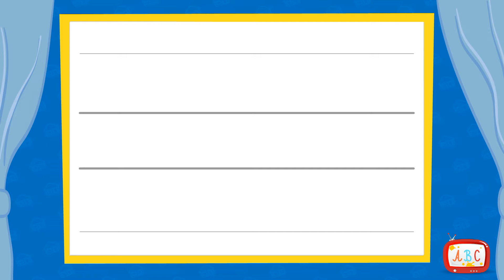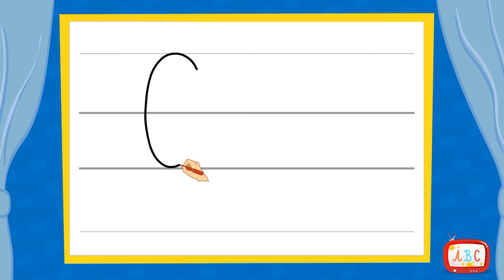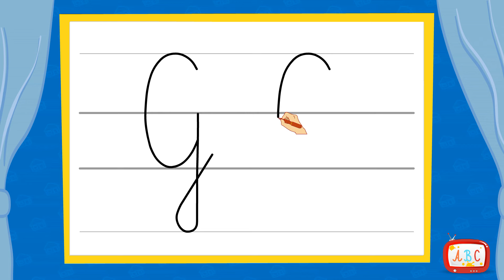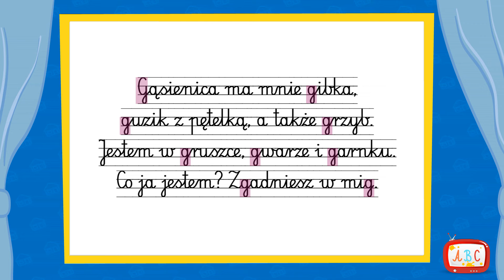Litera G - nauka pisania z wierszykiem. Literki Lubią Spacerki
Film z nauką pisania litery G jest częścią zestawu "Literki Lubią Spacerki", który obejmuje karty pracy do druku z wierszami do przepisania oraz audiobook. Ćwiczenia kształcą koordynację wzrokowo-ruchową i płynność ruchu, a także umiejętność właściwego i estetycznego łączenia liter. W materiałach z tej serii znajdują się również pełne humoru, bogato udźwiękowione wierszyki, rozbudzające wyobraźnię, ułatwiające zapamiętywanie głosek oraz liter, a także kształcące inteligencję językową oraz muzyczną.